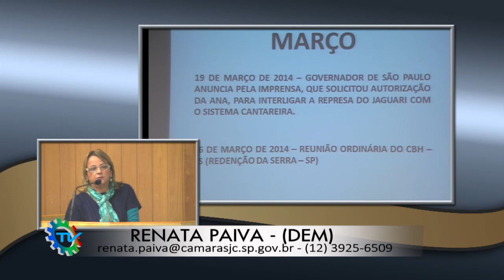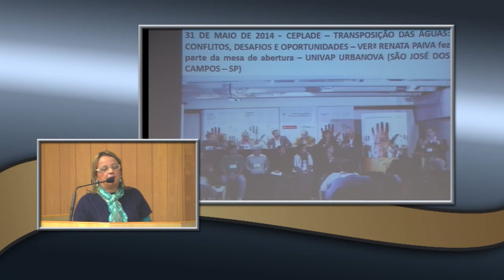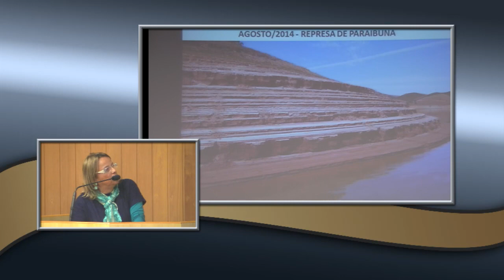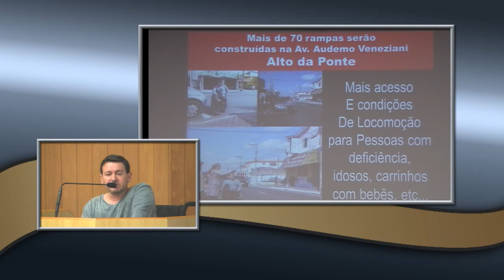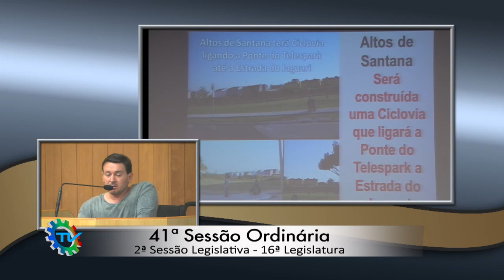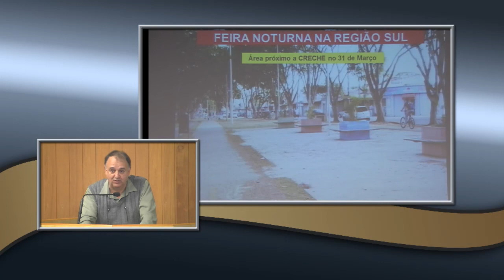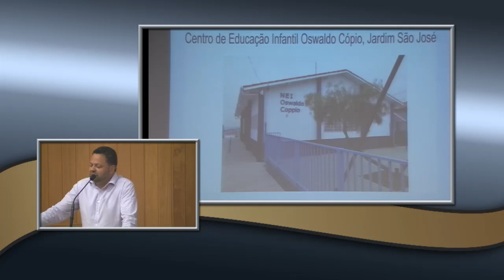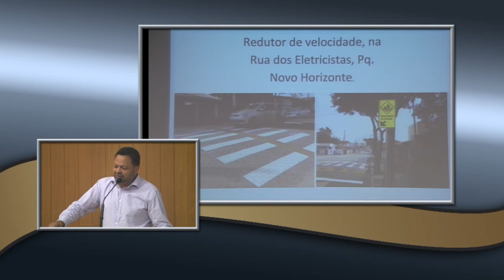41ª Sessão Ordinária - 16ª Legislatura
Assista a íntegra da 41ª Sessão Ordinária da Câmara de Vereadores de São José dos Campos, do dia 19 de agosto de 2014.